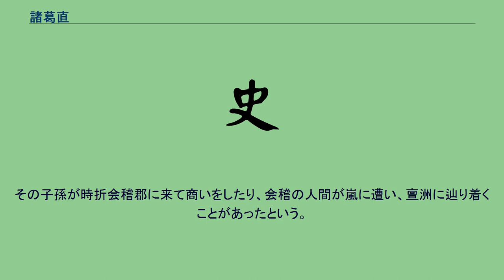諸葛直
諸葛 直（しょかつ ちょく、? - 231年）は、中国三国時代の呉の将軍。
黄龍2年（230年）春、孫権の命により、諸葛直と衛温に武装兵1万を率いて夷洲・亶洲へ向かわせ、未知の地域の調査と現地人との交誼を行う事が計画された。
陸遜と全琮が反対したが、孫権の命により計画は実行に移された。
約1年後、諸葛直と衛温は帰国したが、亶洲へは遠すぎたため到達できず、兵の八割から九割を疫病で失っていた（『呉主伝』）。
成果は夷洲の現地民を数千人連れ帰っただけであった。
諸葛直と衛温は、詔に背いて目的が果たせなかったとして、二人とも獄に繋がれ、誅殺された。
^ 夷洲は沈瑩の『臨海水土異物志』に記述がある。
「夷洲は臨海郡の東南二千里にある。土地に霜や雪がなく、草木は死なない。四方は山と谷である。人が皆、髪を剃り、耳たぶに穴を開けているが、女性は耳に穴を開けない。土地が肥沃で、元々五穀（麻、キビ、アワ、麦、豆）が生えていて、また魚も多い。犬がいて、尾が短く、のろの尾みたいである。この異民族の舅と姑、子と嫁は一つの大きな寝床で眠り、ほとんどお互いを避けようとしない。土地に銅鉄があるが、ただ戦闘においてシカの角を矛として使い、摩礪青石で矢じりをつくる。生の魚肉を取り、大きな瓦器の中に塩をいれて混ぜて蓄え、一月と数日を経て、うまいごちそうと思い、むさぼり食う。」
^ 亶洲は日本、種子島などの説がある。
秦の時代、徐福は始皇帝に不老長寿の薬を捜すことを命ぜられた。
徐福は童子・童女数千人を連れて亶洲にたどり着き、そのまま戻らなかった。
その子孫が時折会稽郡に来て商いをしたり、会稽の人間が嵐に遭い、亶洲に辿り着くことがあったという。